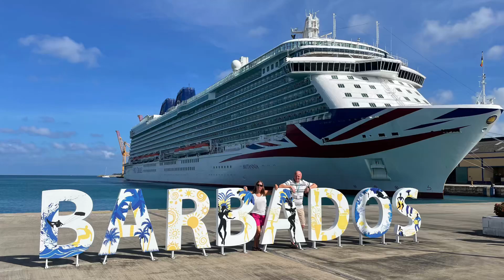P&O | Britannia | Caribbean Cruise | Barbados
P&O | Britannia | Caribbean Cruise | #7 | Barbados